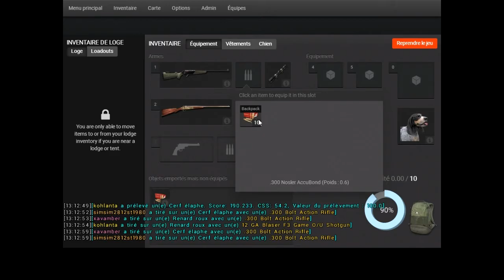compilation battue The Tunter Classic